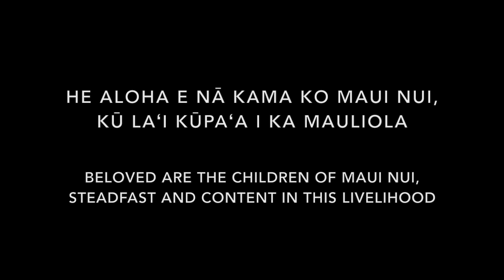Ke Kula ʻo Piʻilani ʻĀina Education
What is ʻĀina-based education? Caring for the land and being cared for by our lands is an important aspect of our academic program here at Ke Kula ʻo Piʻilani.  This short video shows the connections our children reinforce with their environment.